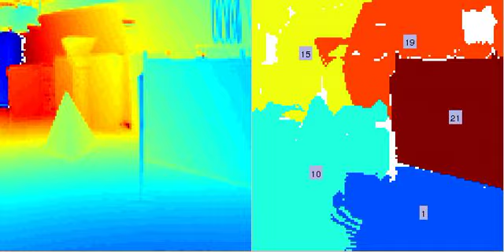VideoData odetics2 r1 segmentation